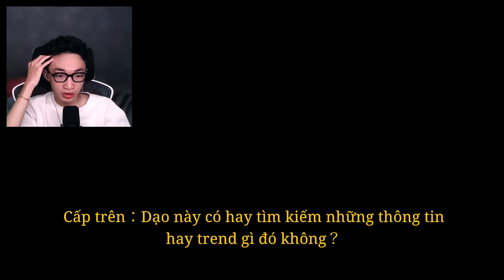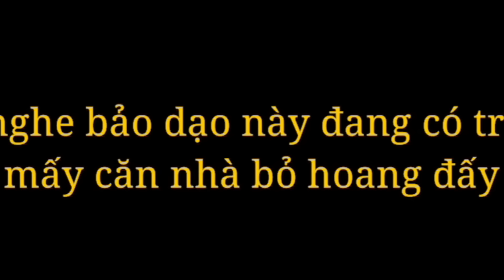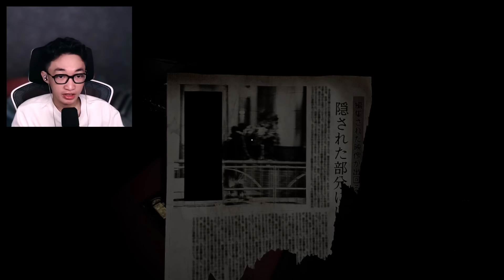Tôi đã bị tên áo đỏ này sát hại | JISATSU | Miiz Action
Game: Jisatsu Chilla's Art 自撮
Miiz đây nè:
© Bản quyền thuộc về Miiz Action
© Copyright by Miiz Action ☞ Do not Reup